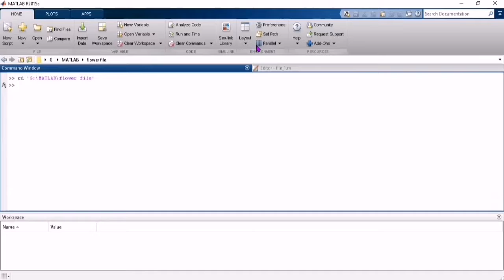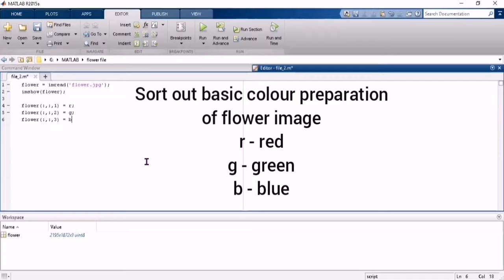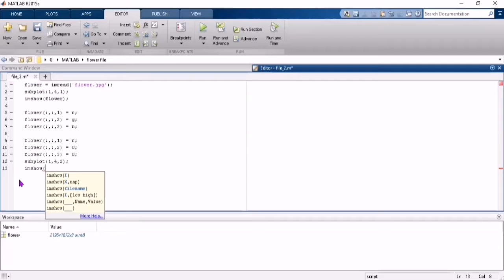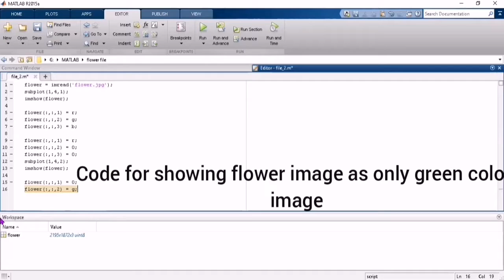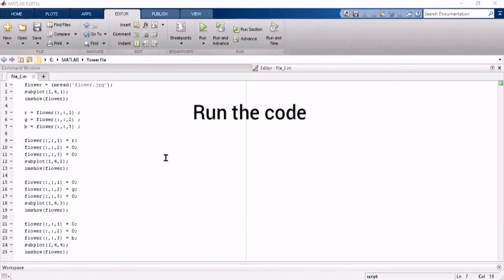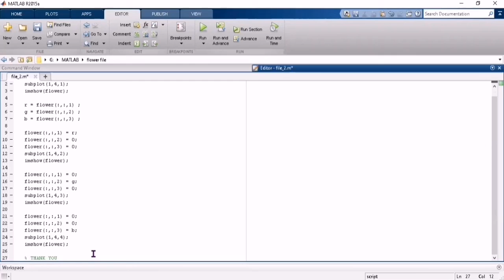MATLAB video 3 - Image processing for different colours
MATLAB is a very interesting software to do various kinds of works. This video contains image processing using MATLAB.